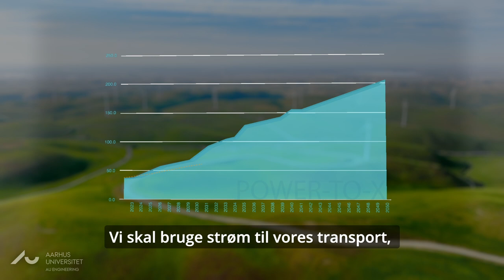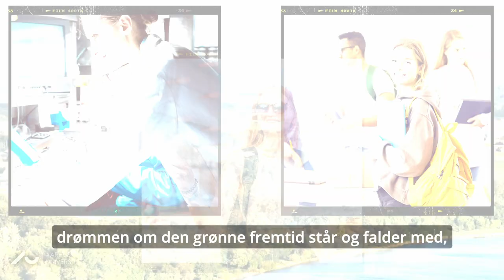Grøn omstilling forklaret på to minutter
Her kan blive klogere på, hvad den grønne omstilling handler om, og hvilke udfordringer, diplomingeniører i Elektrisk energiteknologi arbejder med.